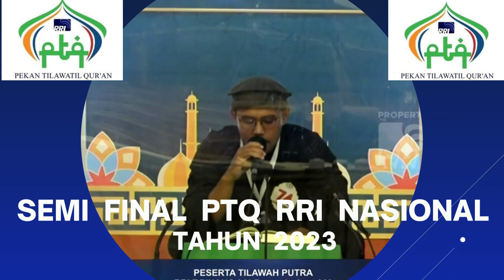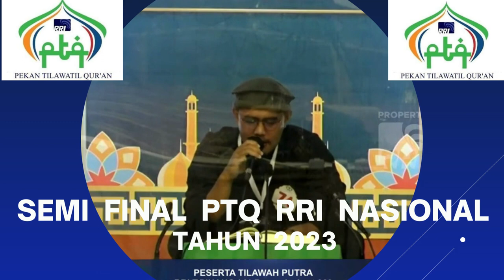BABAK SEMI FINAL // PTQ RRI NASIONAL KE - 53 // KENDARI // 2023